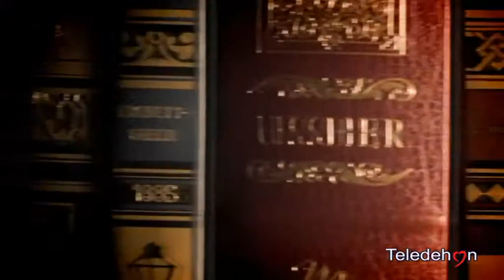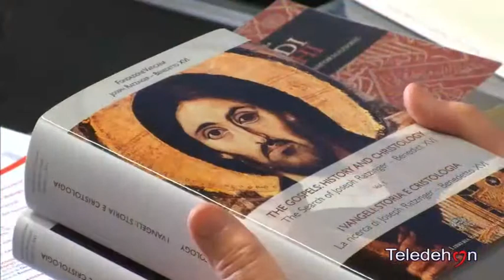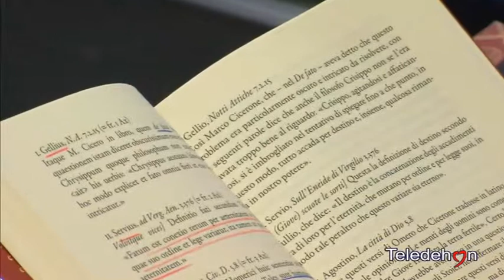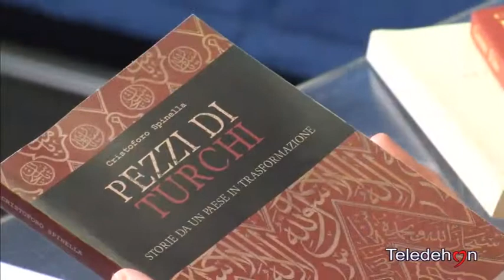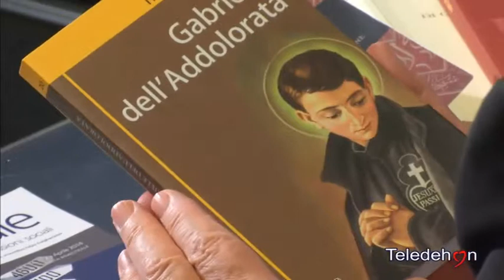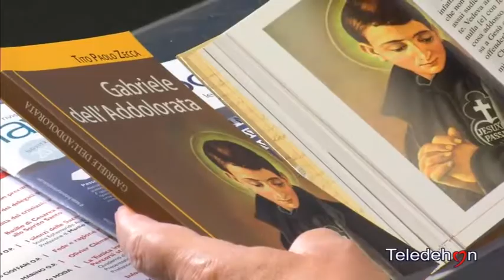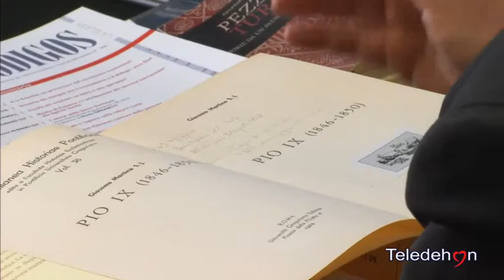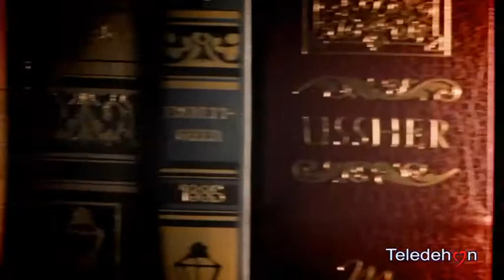Amico Libro 1 Giugno 2014